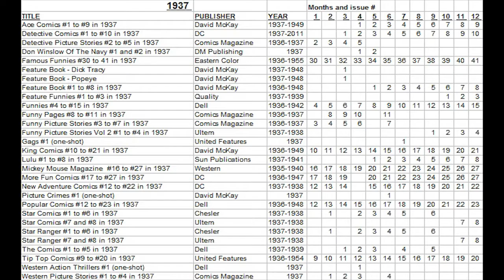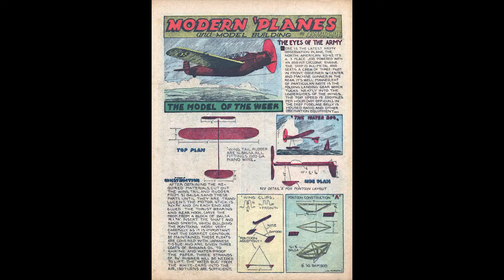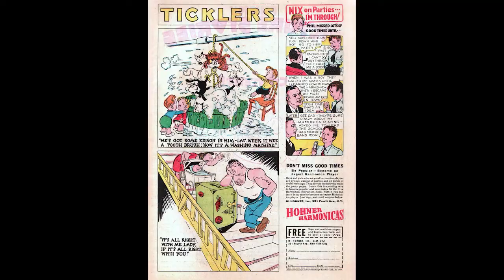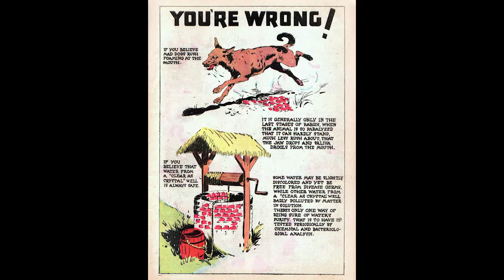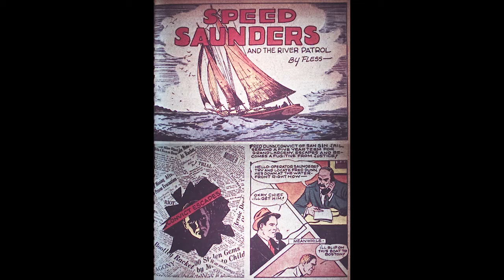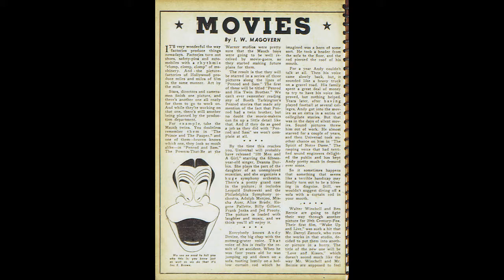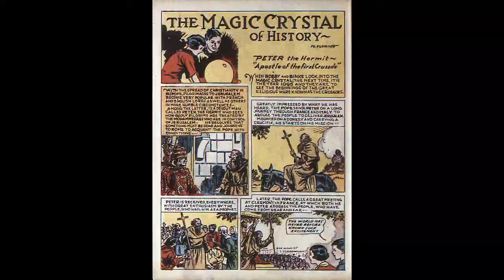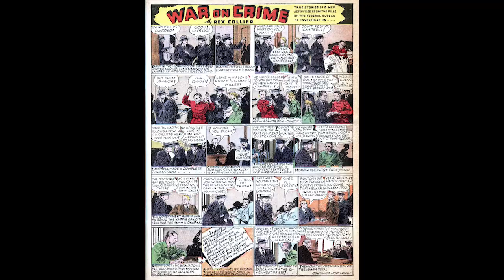Comic Book History Comics Part 35 1937 10 October DC Dell Quality Centaur David Mckay Eastern Color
Complete history of every American USA Comic book produced during the 1930s in an in depth series of 62 videos covering 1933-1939 including the birth of the modern comic book format as well as the birth of all superhero comics and DC and Timely Comics. platinum age and golden age comics by comics historian Terry Hoknes of - learn the origins of comic publishers DC, Marvel, Timely, Dell, Fawcett, Centaur, Quality and more